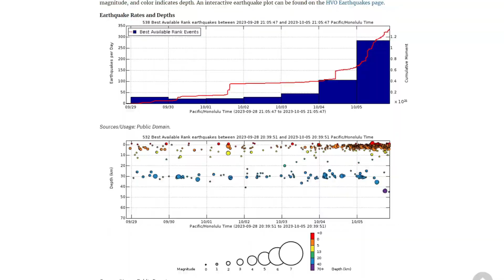Kilauea Volcano Elevated Unrest South Of Summit Caldera (October 5, 2023)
HAWAIʻI ISLAND - Scientists monitoring Kilauea volcano on Hawaiʻi island issued an unscheduled update on Thursday morning, reporting elevated unrest has been detected just south of Kīlauea’s summit. The volcano is not erupting.

(Video from USGS. A synthesized voice was utilized in the narration for this story.)